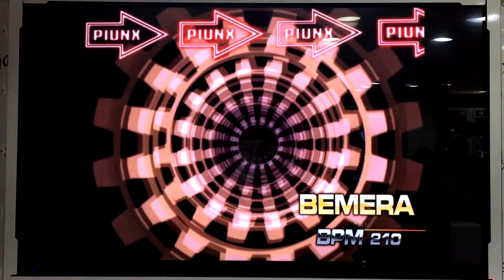MANWOL - BEMERA (비메라) S24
Player : MANWOL
대구 동성로 놀자게임장